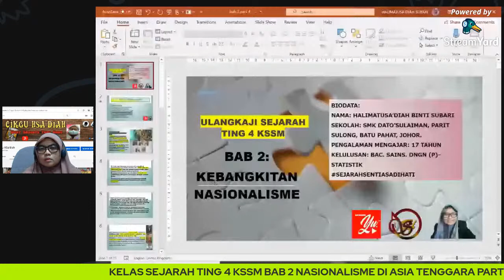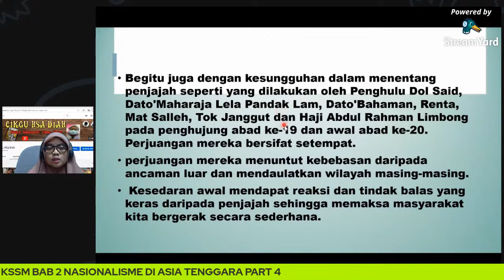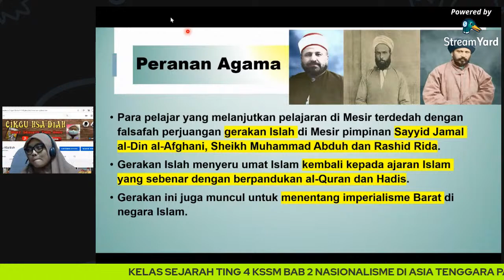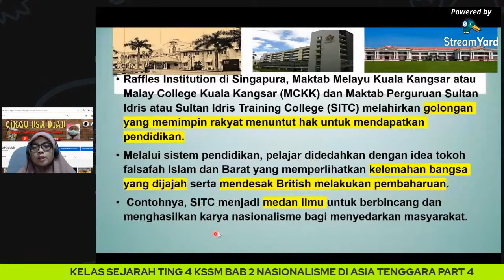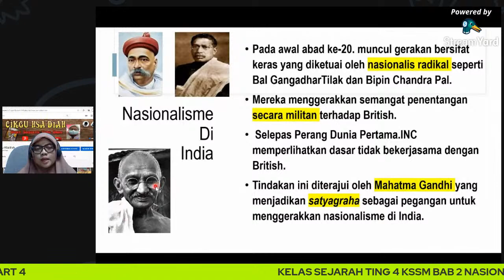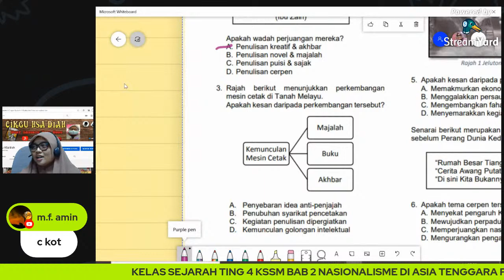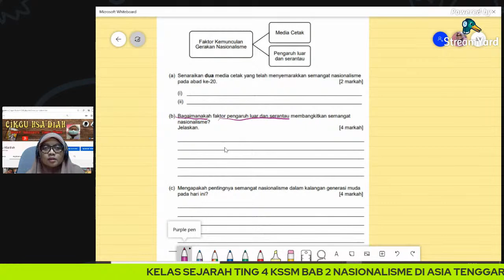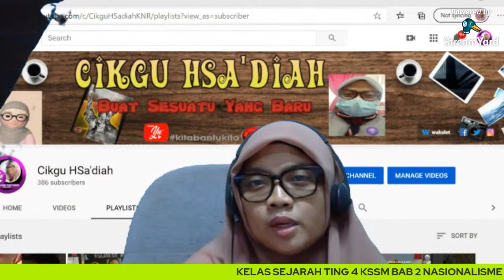ULANGKAJI SEJARAH TING 4 KSSM BAB 2 KEBANGKITAN NASIONALISME (PART 4)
Kali ini cikgu akan mengulangkaji  Sejarah KSSM Ting 4 Bab 2 subtajuk
2.5 Kesedaran Nasionalisme di Negara Kita
2.6 Faktor Kemunculan Gerakan Nasionalisme

Semoga perkongsian memberi manfaat kepada semua